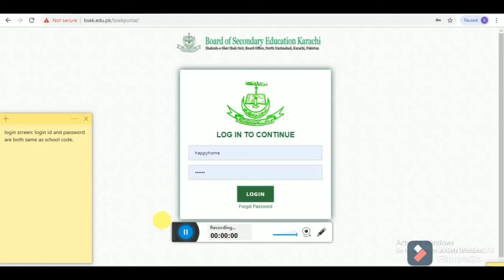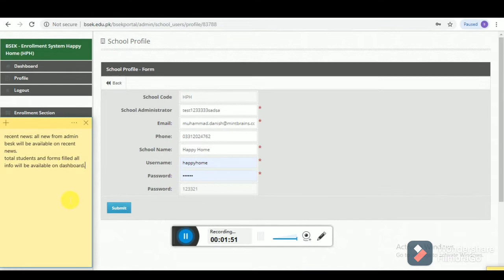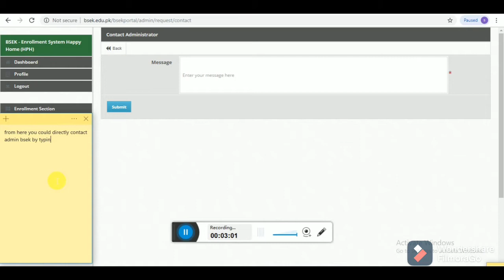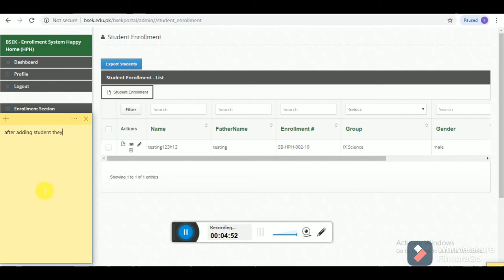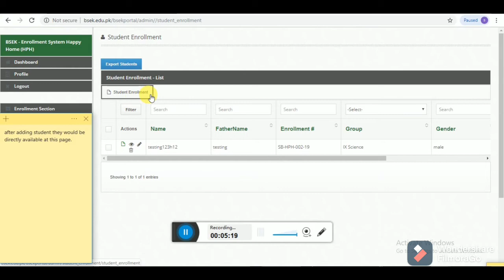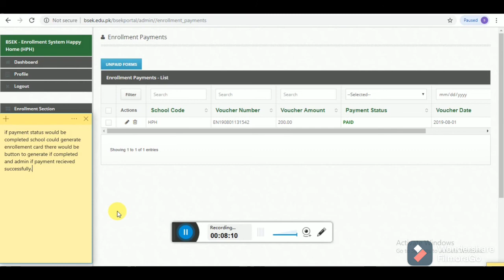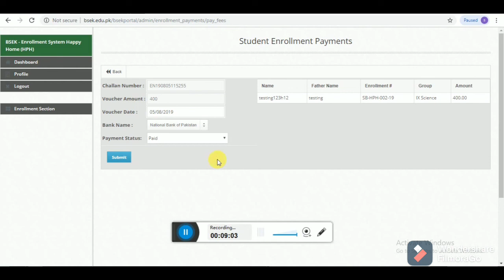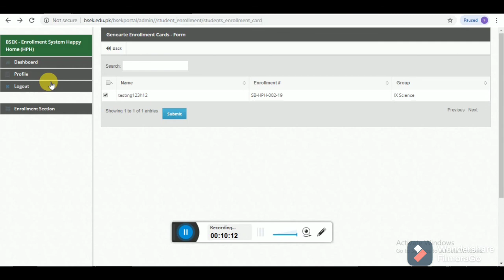Fill the application submit the forms 2021 Finally Revealed BSEK Portal This Video tutorial Teach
bsek model paper 2021 class 10
BSEK Portal This Video tutorial Teach.Fill the application submit the forms 2021